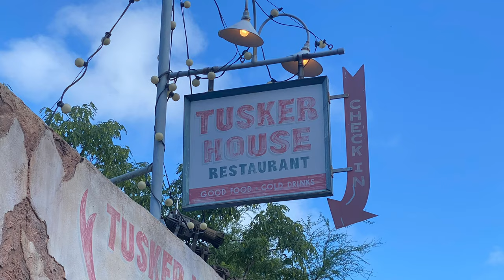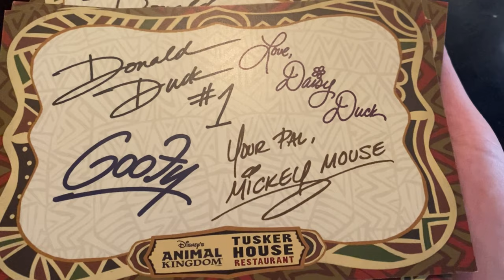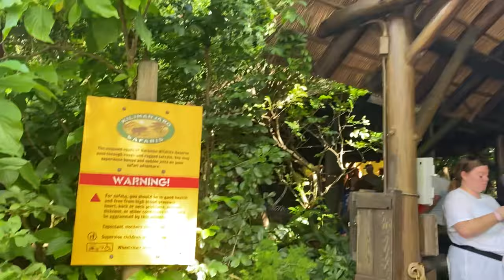Disney's Animal Kingdom | Character Breakfast at Tusker House | Kilimanjaro Safaris | Baby Zebra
On Sunday (July 18, 2021) we went to Disney's Animal Kingdom. We had Tusker House breakfast reservations, which we were super excited about!

The Tusker House just reopened on June 20th 2021, so it had only been open for a little less than a month. This is family-style dining now, not a buffet like it used to be pre-pandemic. Family-style honestly works better for us because we have such a big family. Breakfast is $42 per adult (which is ages 10+) and $27 per child.

First they bring out the "jungle juice", which is orange juice, guava and passionfruit. Then they bring out the fresh fruit (a big hit with our littles) and a honey yogurt sauce. Next they bring out the pastries (croissants, cornbread and "safari" bread and sauces (hazelnut-chocolate, butter and strawberry preserves. And then the breakfast platters come out (Mickey & Simba waffles, scrambled eggs, bacon, sausage and potatoes and in a seperate bowl is the curry chicken and rice).

All of the food (and jungle juice) is all you can eat, so you can requests more of whatever you want. We didn't actually request more of anything because they brought us out two breakfast platters for a family of our size and that was plenty for us. I thought everything was good and the chicken curry with rice was fun to try (and was pretty delicious). Finnegan probably ate more than all of us. He was really enjoying his breakfast!

But the real reason people drop so much money on breakfast here is for the characters! Donald, Daisy, Mickey and Goofy all come out in their safari outfits. They come around to all of the tables and wave, dance and whatnot. Because of covid, you are not allowed to go up to them to get your pics taken. But they do let you go to the end of your tables, with the characters standing behind you for pics. And at the end of the meal, they brought us out Tusker House autograph cards (one for each paying customer).

It was a fun meal. Not someplace we would eat breakfast often, but it is fun to do for a special treat every now and then. Maybe Maeve will even like the characters next time!

After breakfast we went over to the Kilimanjaro Safaris. The sign said there was a 45 minute wait, but luckily for us it was only about 25 minutes. We couldn't see the baby hippo. But I think the mom was that hippo that had a vulture on it's back (because there was a zookeeper watching that specific hippo) and it's possible that the baby hippo was nursing under the water. We did see the 4 month old giraffe this time (which was my favorite part). My second part was the baby flamingos (how cute and fuzzy are they?!).

We walked through the Gorilla Falls trail next. We didn't see the baby hippo from there either. And we tried to see the baby gorilla, but couldn't see that either. We did see a younger gorilla that was playing around next to his mom, so that was cute.

Then the kids enjoyed some character cavalcades. We saw Timon, Rafiki, Goofy, Chip, Dale and the drummers. And then we poked around in some of the gift shops (I bought a pin for our first giveaway and I also bought Quinn and Finn some binoculars).

And then it was time to go home! Can't wait to go back!

The clip at the very end is the Epcot/Magic Kingdom monorail. It just opened up on this same day (7/18/21) and we saw it go by when we were on our way home!